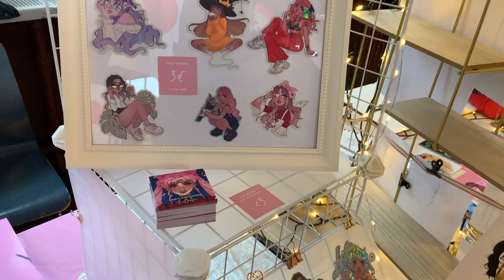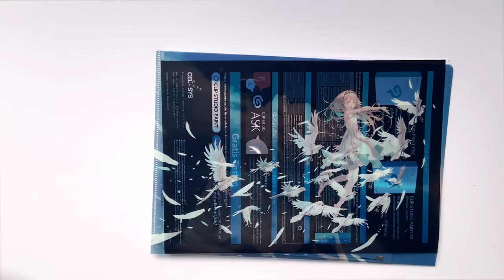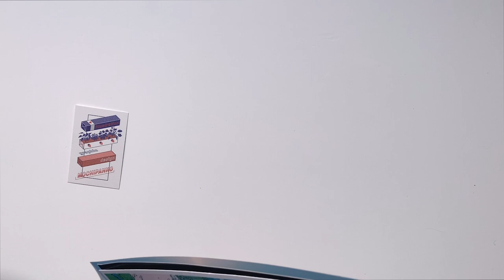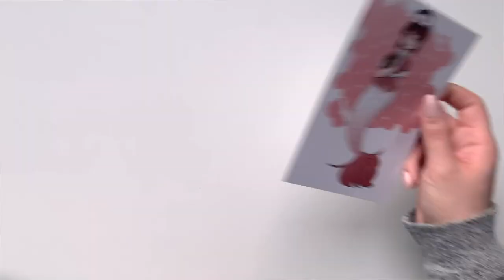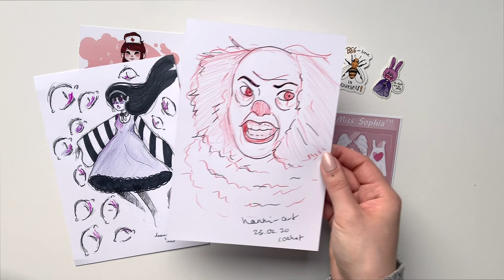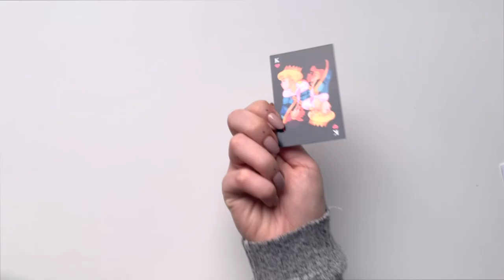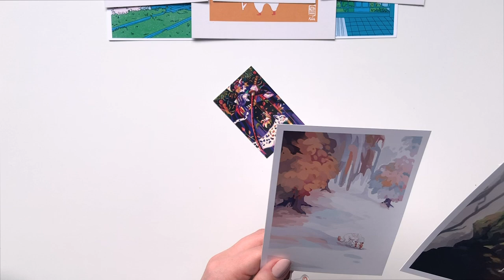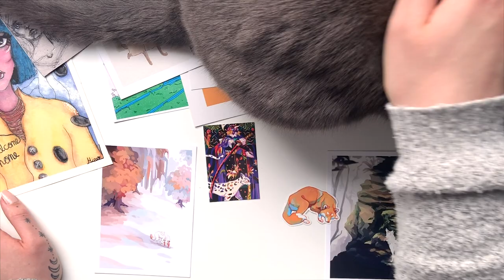coaket 2020 | convention vlog + haul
The first person to comment the correct number of times I've said the word 'cool' in this video wins a free drawing haha (I'm serious and also sorry for being the least eloquent person to walk on this planet)

CoAket was so much fun and I wish I had recorded more! Sorry that this is mostly a haul and also a bit random, I'm still learning how to vlog properly:D